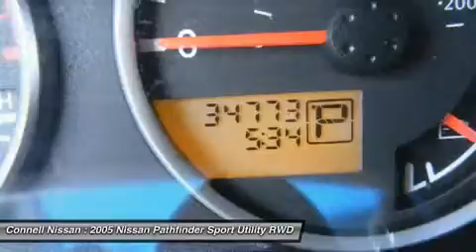2005 NISSAN PATHFINDER Costa Mesa, CA A2801449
2005 NISSAN PATHFINDER Costa Mesa, CA
Stock# A2801449

Connell Nissan
2850 Harbor Blvd

Connell Nissan has one of the largest pre owned inventory's in So. Cal. We are alway's looking for clean late model vehicles. to get a trade or purchase.